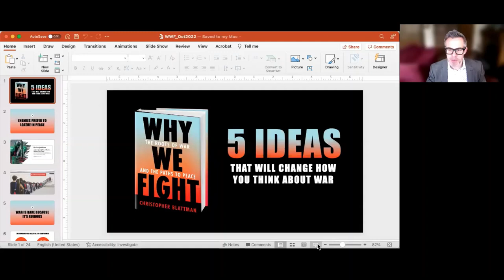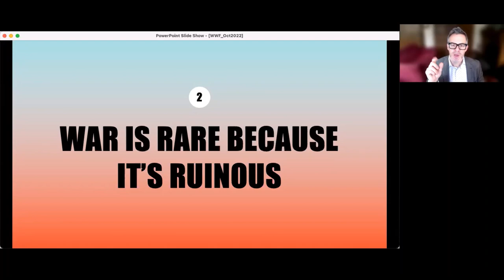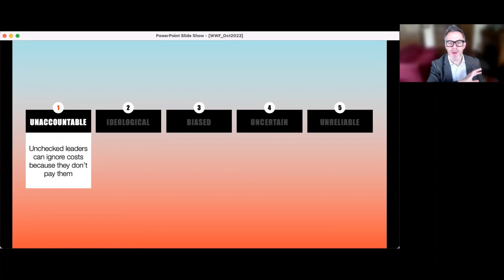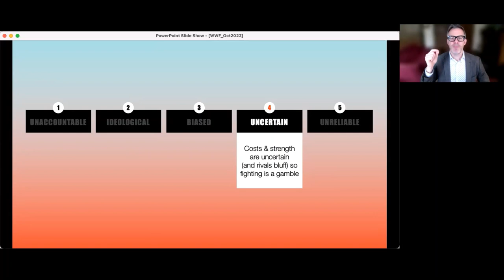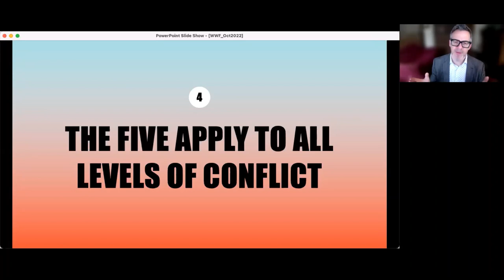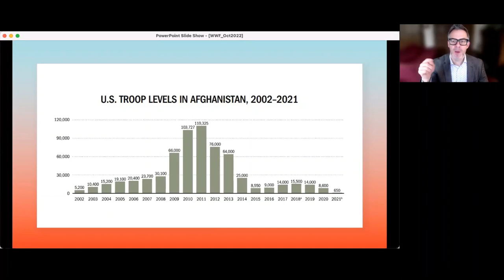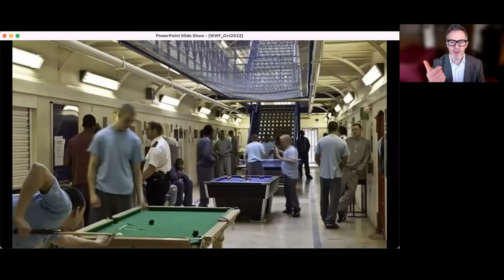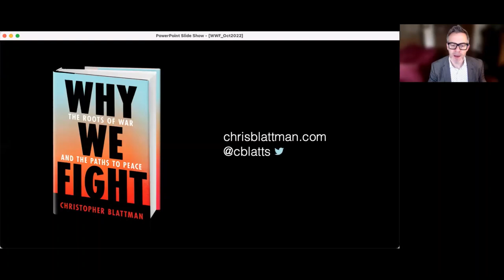Human Progress and Flourishing Workshop Christopher Blattman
Watch Dr. Chris Blattman present on his book "Why We Fight: The Roots of War and the Paths to Peace."  He explains why enemies usually don't fight, and talks about the five reasons why conflict occurs and how to reduce conflict.